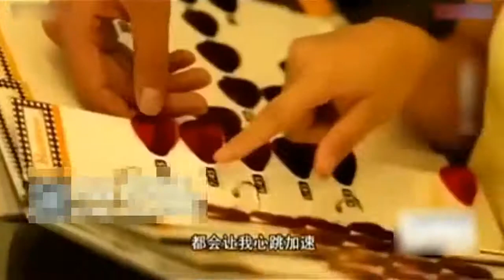女孩一天做3次头发，中毒后脱发成光头，涂磊直言训斥丨完美告白